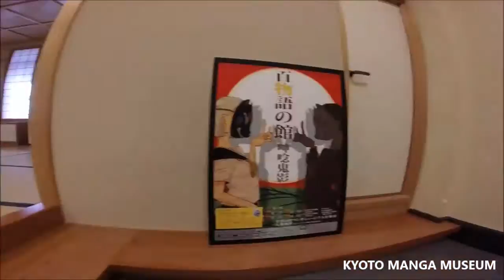360 AROUND THE WORLD JAPAN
another fun 360 video of my time in Japan so far